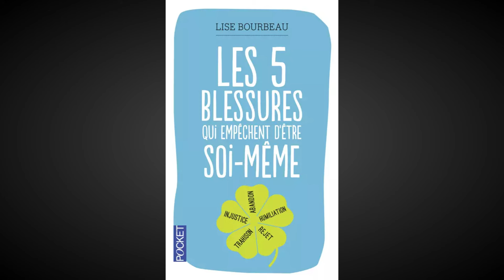Résumé du livre "Les 5 blessures qui empêchent d'être sois-même"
Bienvenue dans ce nouveau résumé de livre.
Aujourd’hui nous allons aborder le livre « Les 5 blessures qui empêchent d’être sois même » de Lise Bourbeau.